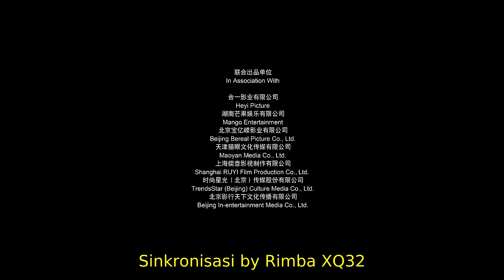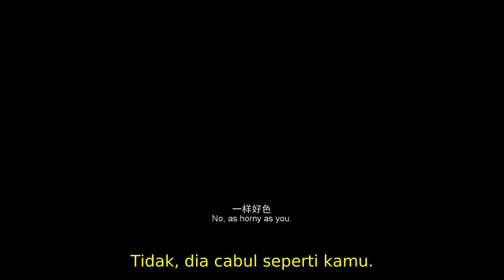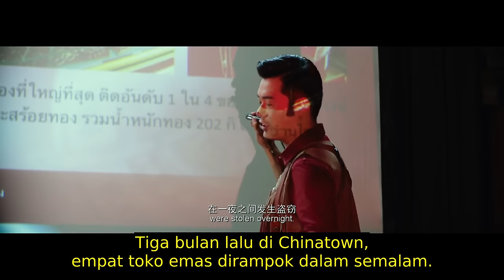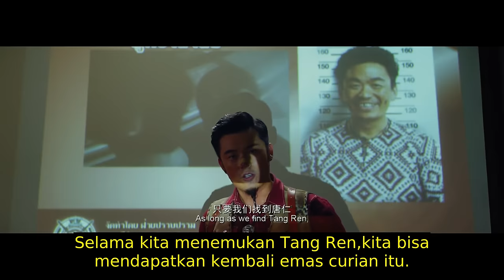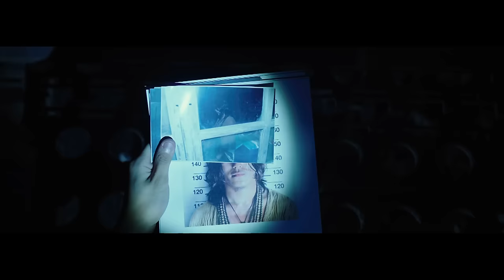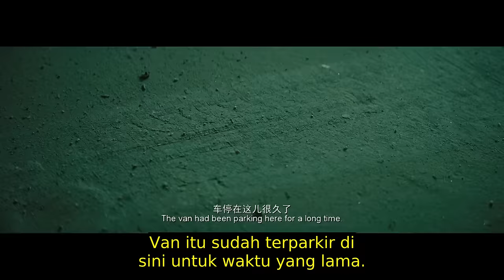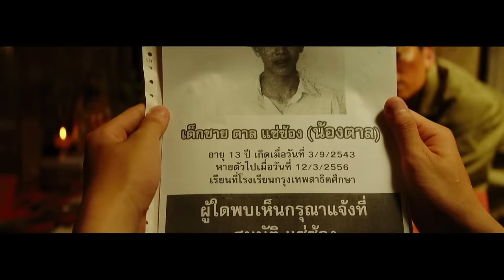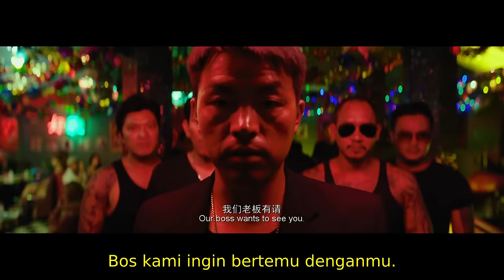detective Chinatown 1 ( full movie ) sub indo